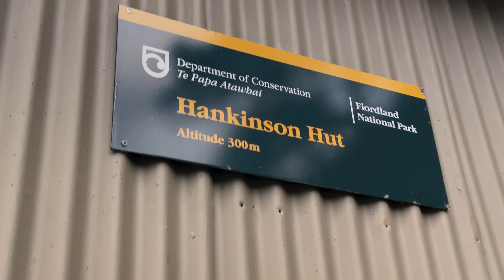Fiordland - Wapiti River 2021 - Chasing Peaks Special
Our story from the 2021 Fiordland Wapiti Ballot.